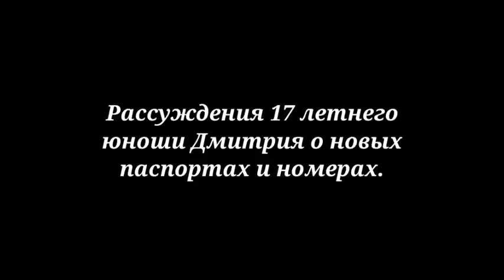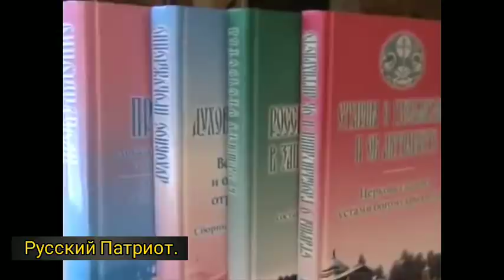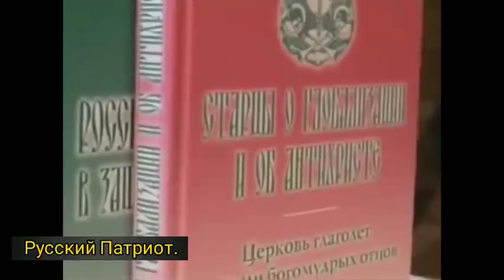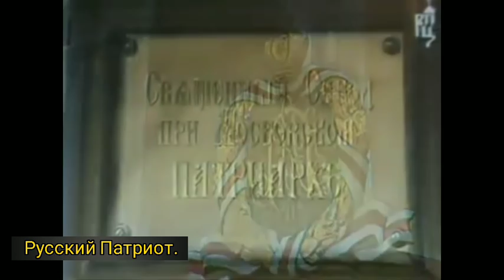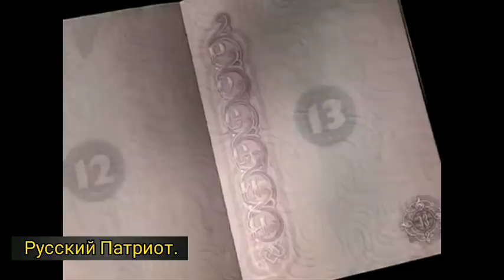Рассуждения 17-ти летнего паренька о новых паспортах и номерах. Монах Авель(Семенов)